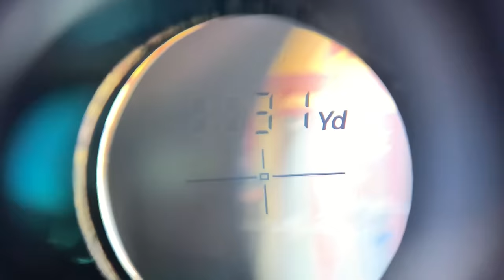"The Golf Song" by Scotty Alexander (it's a fun little ditty!!)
A song for the average GOLFER with above average dreams.

We'd love to have you part of the family!